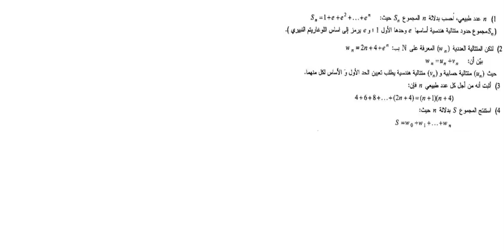حل تمرين باك في المتتاليات